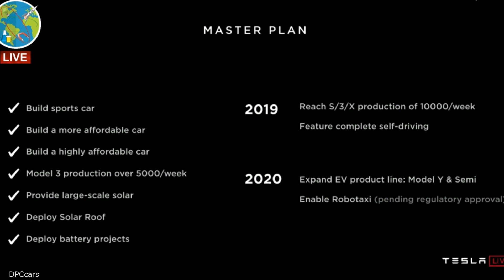Tesla Master Plan Timeline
Tesla Master Plan Timeline, here is what they have accomplished and what we can expect.